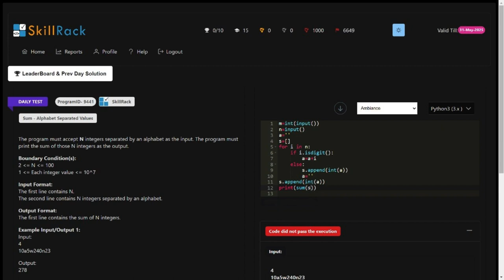SKILLRACK | DAILY TEST |28/08/2023| SUM - ALPHABET SEPARATED VALUES | PROGRAM ID 9441 | PYTHON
SKILLRACK | DAILY TEST |28/08/2023| SUM - ALPHABET SEPARATED VALUES | PROGRAM ID 9441 | PYTHON PROGRAMMING || dt #❤️
skillrack dc
skillrack
skill rack
skillrack dc
dc
skillrack dailytest today solution 2023
skillrack daily test today solution 2023
skillrack dailytest today solution
skillrack daily test today solution
skill rack daily test today solution
skillrack daily test today answer
skill rack daily test today answer
skillrack dt today solution
skill rack dt today solution
skillrack dt today answer
skillrack dt today code
skill rack dt today code
skill rack dt today answer
skillrack code
skill rack code
skillrack code today
skill rack code today
mcq
skillrack dt
dc skillrack
dt skillrack
dc skill rack
dt skill rack
dailychallenge skillrack
daily challenge skillrack
dailychallenge skill rack
daily challenge skill rack
dailychallengeskillrack
dailytest skillrack
daily test skillrack
daily test skill rack
dailytest skill rack
dailytestskillrack
python to c converter
python to c code converter
today program
todays program
c to python code converter
c to python converter
PANDA
panda
panda code cracker
pandacode
panda code
coding panda
pandacodecracker
mr panda
mrpanda